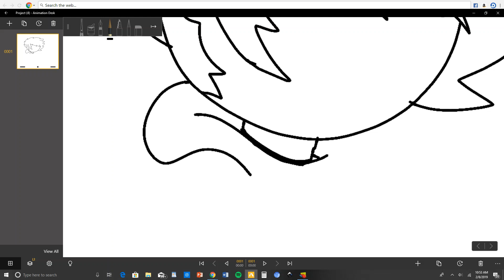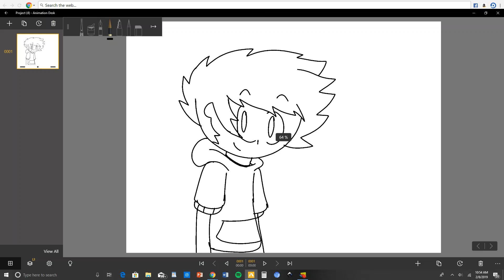Art Video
Just trying out my new capture App
By starting off with a small draw.